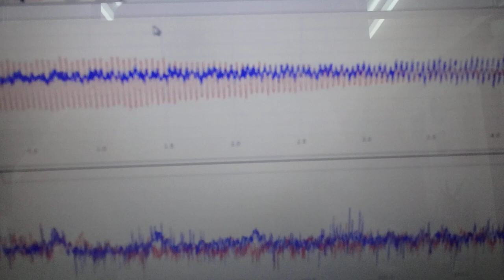超音波洗浄機の最適化技術 ultrasonic-labo